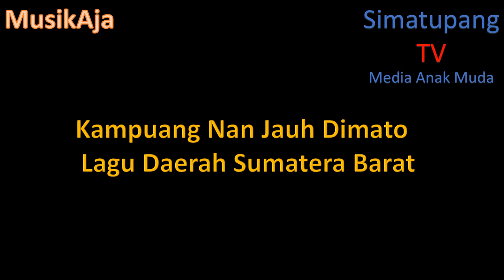Kampuang Nan Jauh Dimato Lagu Daerah Sumatera Barat | MusikAja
Kampuang Nan Jauh Dimato  Lagu Daerah Sumatera Barat